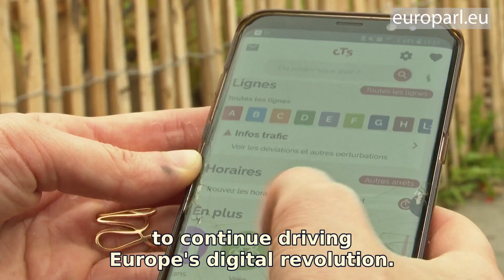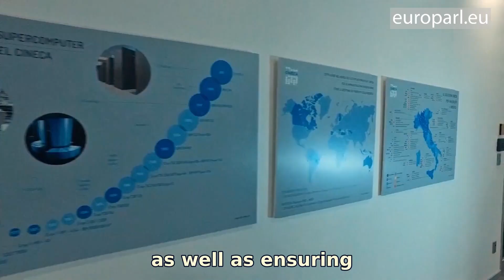Europe's digital future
We are living through a digital revolution. Artificial Intelligence and supercomputing will transform our lives in areas from transport to healthcare. MEPs want the new Digital Europe Programme to ensure the EU is at the forefront of new technologies and on track for 2050 climate-neutrality.